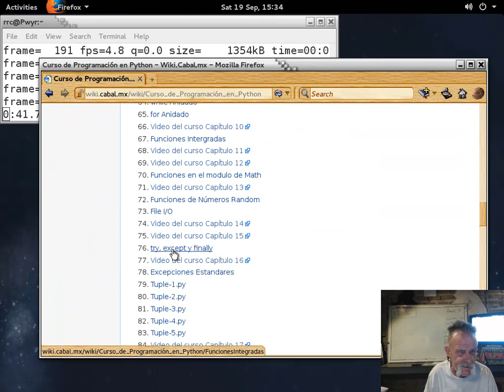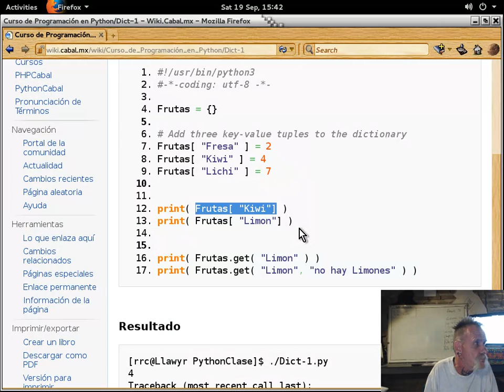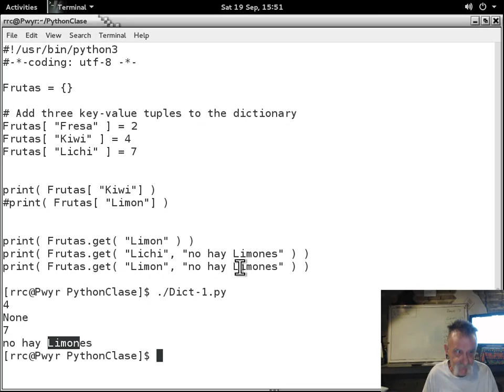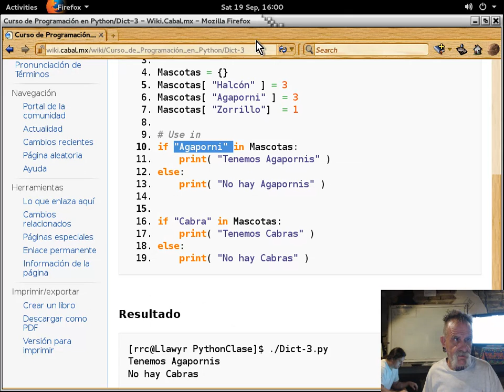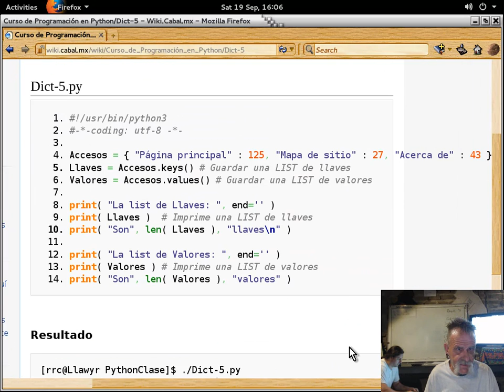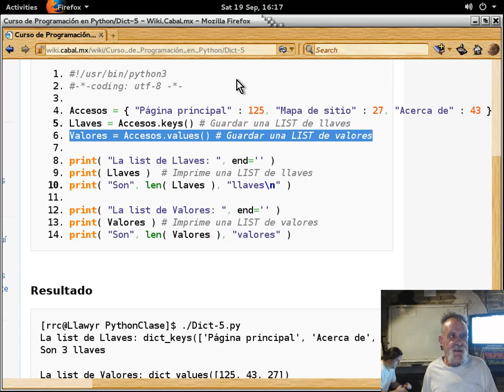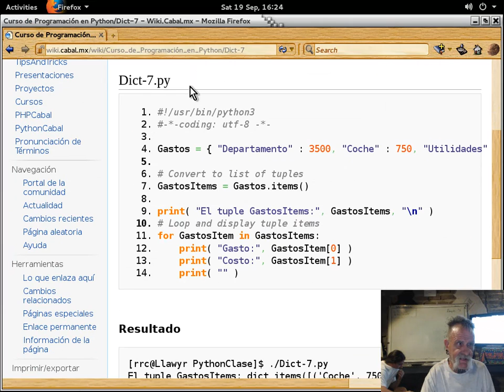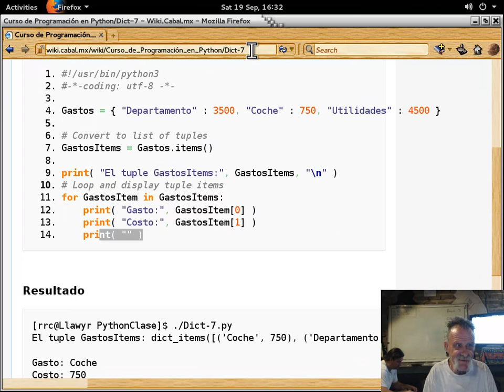Curso básico de Python 21 - 20150919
Curso básico de Python impartido por Richard Couture en las instalaciones de LinuxCabal el 19 de September, 2015 - Puedes descargar los ejemplos de